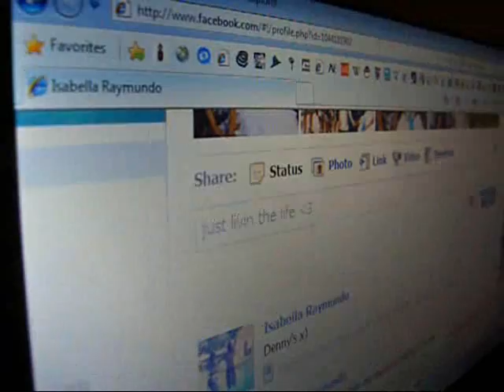"Crazy Beautiful Life"- Ke$ha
sorry its kinda out of sync, i didnt feel like editting anymore so i left it how it was xP
crazy beautiful life by ke$ha  crazy beautiful life by ke$ha